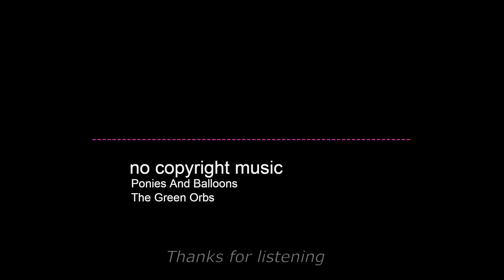Ponies And Balloons by The Green Orbs no copyright music (childrens music)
Vlog no copyright music
nursery rhyme